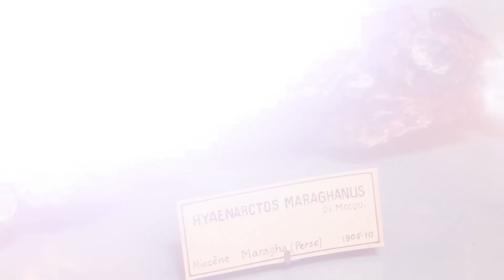Why Are There No Bears In Africa Today?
Bears are one of the most successful large mammals on Earth. They’ve adapted to cold, to heat, to forests, mountains, coastlines, and jungles. They’ve crossed continents, changed diets, and evolved into eight distinct species, each suited to the land it calls home.
From North America to Asia, from the Andes to the Arctic, bears have found a way to survive.
But not in Africa.